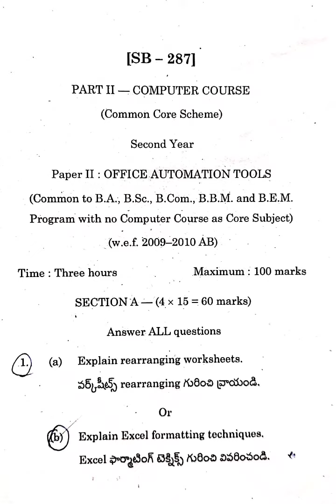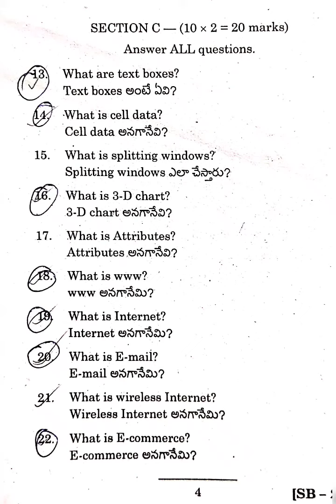B.A / B.S.c/ B.Com/ B.B.M/ B.E.M second year COMPUTER COURSE QUESTION PAPER 2021|| ANDHRA UNIVERSITY